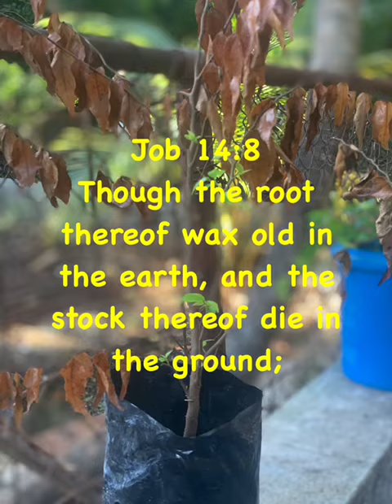There is hope. Water our soul Lord.